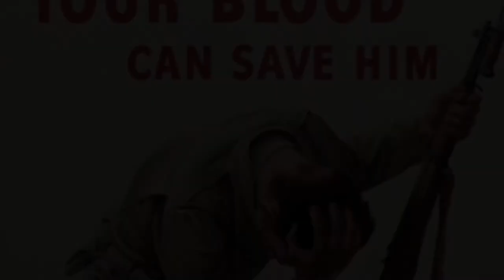Charles Drew: The Man Who Saved a Million Soldiers' Lives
Charles Richard Drew (June 3, 1904 – April 1, 1950) was an American physician, surgeon, and medical researcher. During African American History Month we celebrate Charles Drew, who revolutionized the blood collection and distribution process and developed large-scale blood banks, allowing medics to save untold numbers of lives during World War II. Drew’s methods are still used to save lives in the armed forces today. The appearance of U.S. Department of Defense (DoD) visual information does not imply or constitute DoD endorsement.